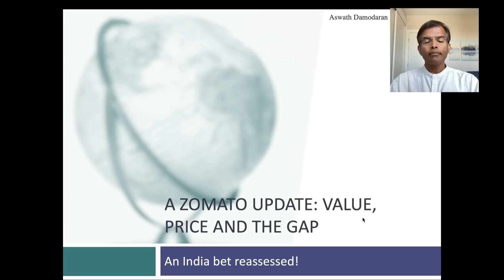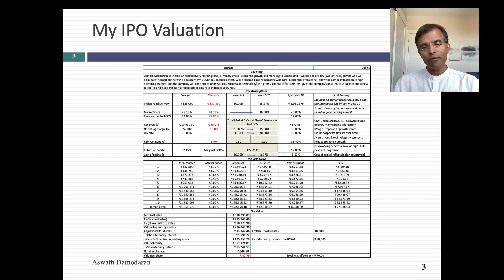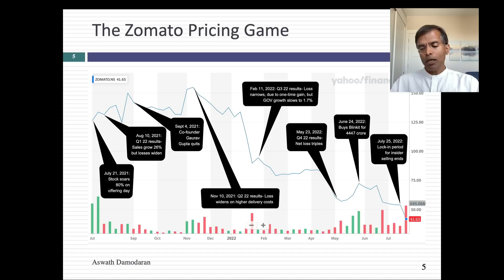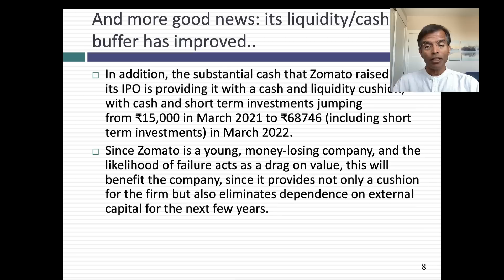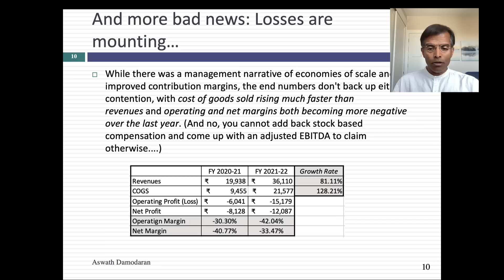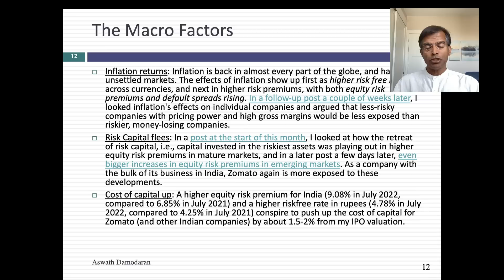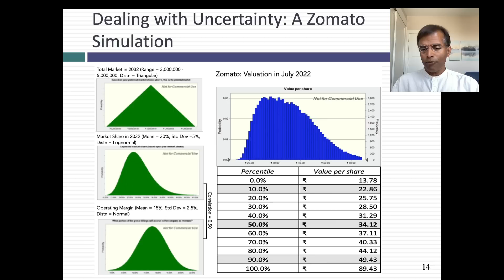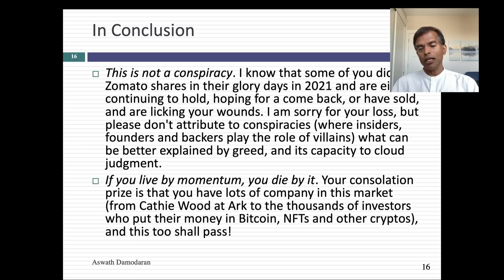A 2022 Zomato Update: Price, Value and the Gap!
I valued Zomato a little over a year ago (on July 21), ahead of its IPO, and estimated a value of ₹41 per share. The market, as it almost does, had other ideas and the stock, which had an offering price of ₹74, soared 51% on the first day of trading and stayed at stratospheric levels for much of 2021, even as earnings reports from the company reported steeper losses. In 2022, the company's stock has come back to earth, and the mood has shifted, partly as a result of macro shifts (increased inflation and a flight of risk capital). The stock which has been dropping all year has seen the bottom fall out in the last few weeks, first in response to a conflicted and questionable investment in Blinkit, and next as the lock-in period for insiders expired, and the stock was priced at close to ₹41 on July 26. While I view this convergence as luck (even a broken clock is right at least twice every day), I updated my valuation for the company incorporating the most recent earnings reports and the macro changes (higher riskfree rates and risk premiums) to yield a value per share of ₹35, with much of the decline due to macro changes. (The attached spreadsheet has a do-it-yourself valuation that you can use to tell your own story and arrive at your own value for Zomato. Good luck!)